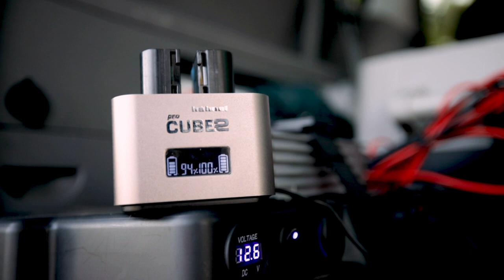CHARGING CAMERAS OFF GRID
In this video I discuss how I have managed to keep all of my camera batteries and computers charged for weeks on end without ever plugging into mains power.
I go into how this setup can help with not just travelling photographers but also working photographers on location.

It’s a fairly simple and affordable system that is working perfectly well for my needs at the moment, but I am always open to suggestions for improving, would love to know your thoughts and experience with charging while away from mains power.

GET 5% AQUATECH WATER HOUSING DISCOUNT - CODEWORD IS:
TOMW
VISIT Aquatech website (link below to get the discount automatically):

WATER PHOTOGRAPHY | PHOTO TIPS | PROFESSIONAL PHOTOGRAPHY TIPS